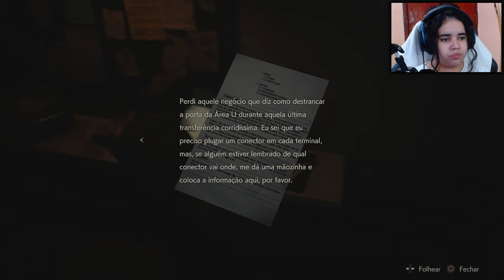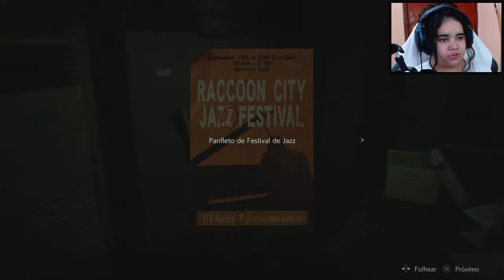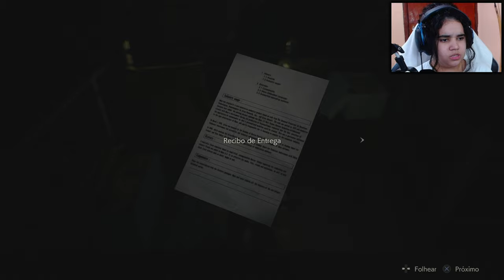Eu não sei jogar Xadrez - Resident Evil 2 Remake Leon Parte 5